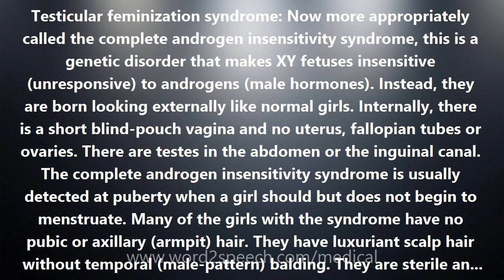Testicular feminization syndrome - Medical Definition and Pronunciation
Title: Testicular feminization syndrome

Testicular feminization syndrome: Now more appropriately called the complete androgen insensitivity syndrome, this is a genetic disorder that makes XY fetuses insensitive (unresponsive) to androgens (male hormones). Instead, they are born looking externally like normal girls. Internally, there is a short blind-pouch vagina and no uterus, fallopian tubes or ovaries. There are testes in the abdomen or the inguinal canal. The complete androgen insensitivity syndrome is usually detected at puberty when a girl should but does not begin to menstruate. Many of the girls with the syndrome have no pubic or axillary (armpit) hair. They have luxuriant scalp hair without temporal (male-pattern) balding. They are sterile and cannot bear children. They are at high risk for osteoporosis and so should take estrogen replacement therapy. The gene for the syndrome is on the X chromosome in band Xq11-q12. The gene codes for the androgen receptor (also called the dihydrotestosterone receptor). This gene is mutant in the complete androgen insensitivity syndrome. Because of the mutation, the cells cannot respond to androgen. If a woman has the mutation on one of her X chromosomes, the risk for each of her XY offspring to receive the gene and have the syndrome is one-half (50%). There are also partial androgen insensitivity syndromes. They usually result in micropenis with hypospadias and gynecomastia (male breast development). These conditions (which include a disorder called Reifenstein syndrome) are also due to mutations in the androgen receptor gene. The complete androgen insensitivity syndrome was once referred to as testicular feminization (TFM). The name complete androgen insensitivity syndrome is scientifically accurate and is more satisfactory to patients and their families.